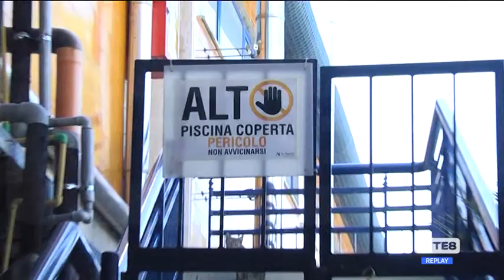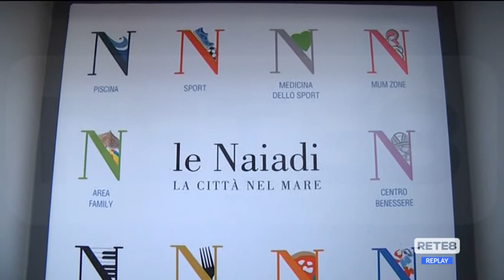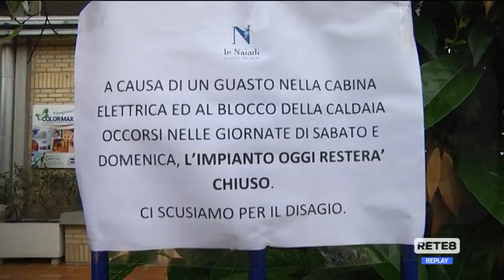Pescara - Le Naiadi ripartono dalla Pretuziana